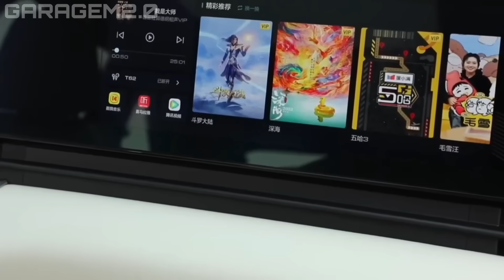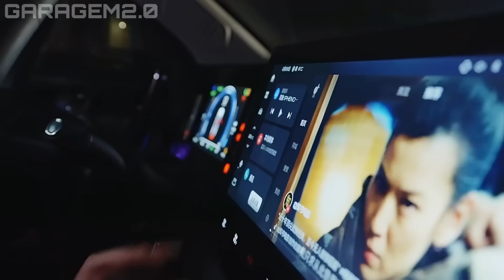A RESPOSTA DA GWM PARA A BYD! NOVO SUV MÉDIO TEM LUXO DE SOBRA E 1.200 KM DE AUTÔNOMIA!